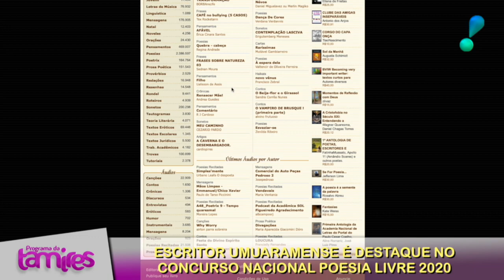Escritor Umuaramense é destaque no concurso nacional poesia livre 2020